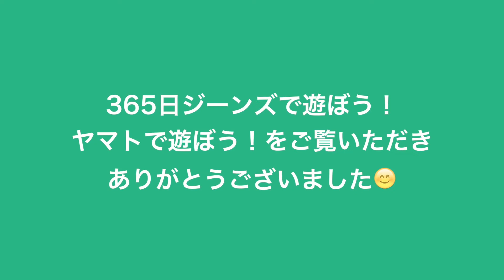通販 SWEETCAMEL フレアパンツ ワイドパンツ スキニー ネット事業部 ジーンズヤマト